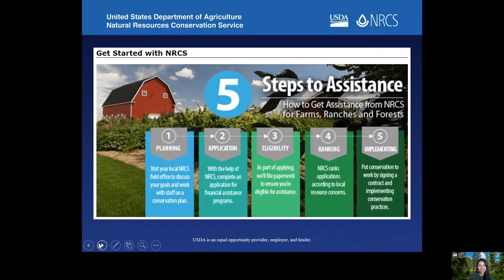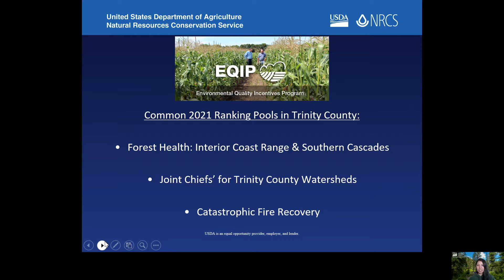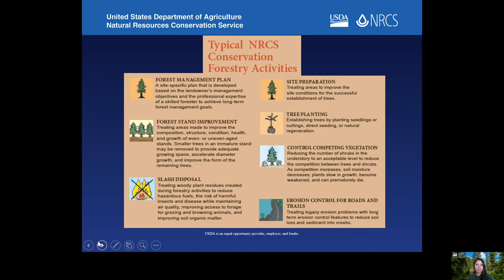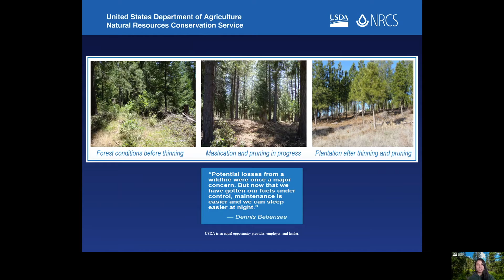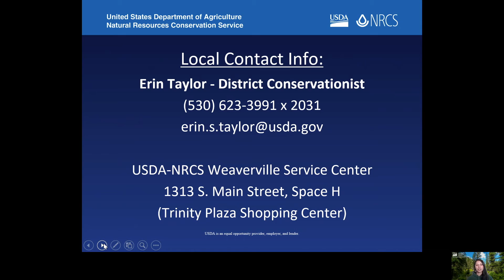NRCS Opportunities for Trinity County Landowners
Learn about all the Natural Resources Conservation Service has to offer for Trinity County landowners with Erin Taylor, NRCS District Conservationist.